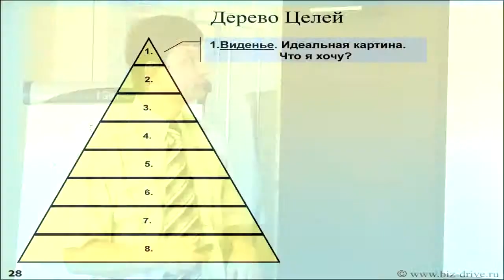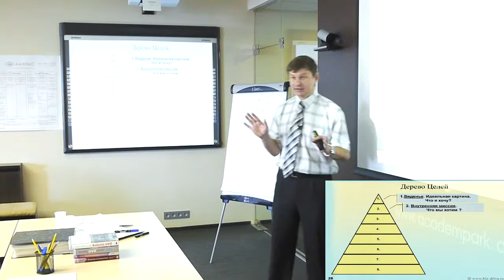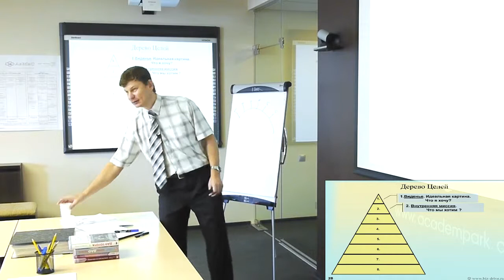3.3 Система Бизнес-ДРАЙВ! Дерево целей. 2 уровень целей.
3.3 Дерево целей. 2 уровень целей. Внутренняя миссия.

Семинар-знакомство.